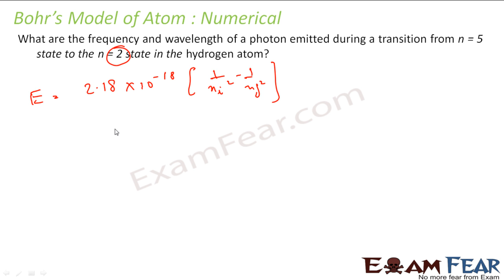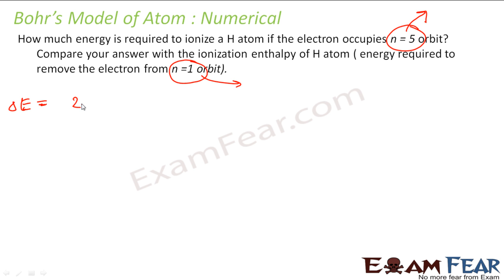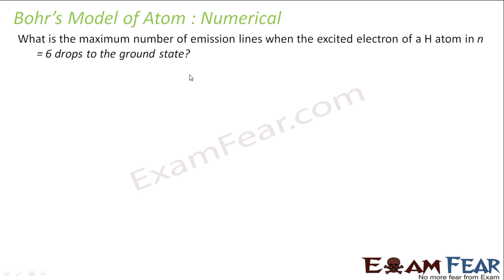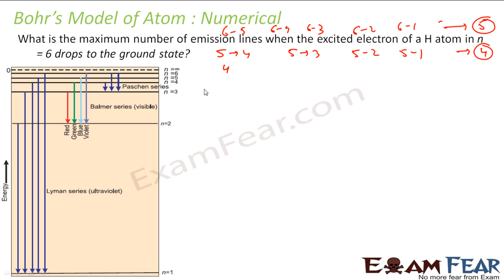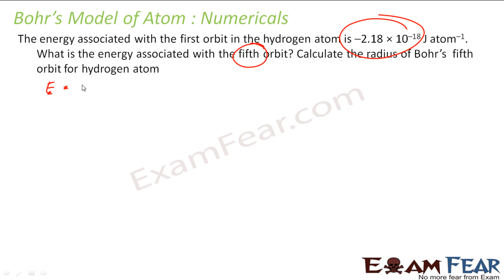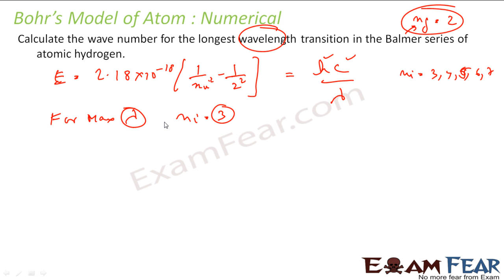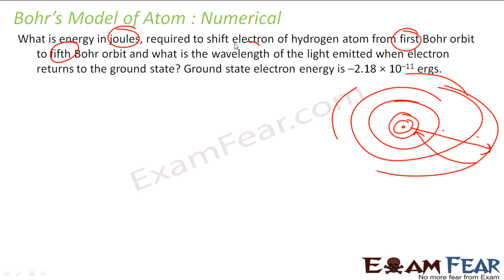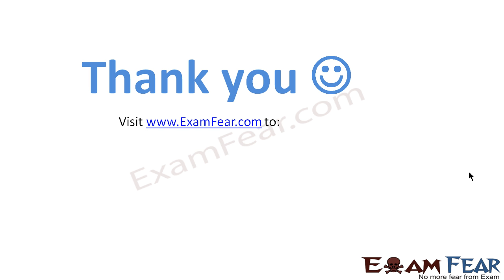Chemistry Structure of Atom part 23 (Bohr model numericals) CBSE class 11 XI